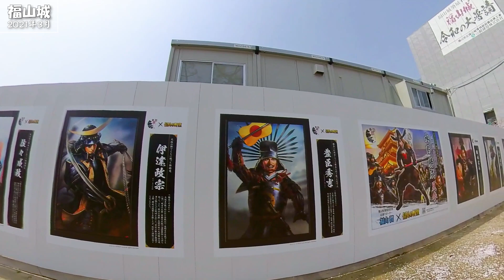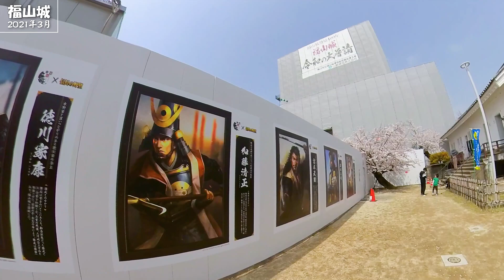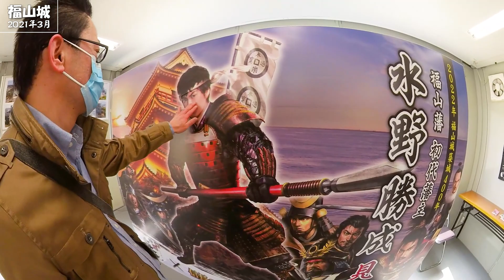福山城 桜2021年3月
令和の大普請、幕で覆われた福山城
2021年の満開の桜
もうすぐ、今年の桜も咲く

○ルート
三蔵稲荷神社側から入り、福山城二の丸、東門を入り天守閣へ。
天守閣から東門から出て、月見櫓を周り、筋金御門、伏見櫓、西のふくやま美術館へ降りる。

アラカン、独身、一人暮らしの台所暮らし「みふかなた隊員」の、極秘映像！

●撮影機材
撮影は古いバージョンの「ONE R」の360レンズと1インチ。
現在のバージョンは、
・ Insta360 ONE RS